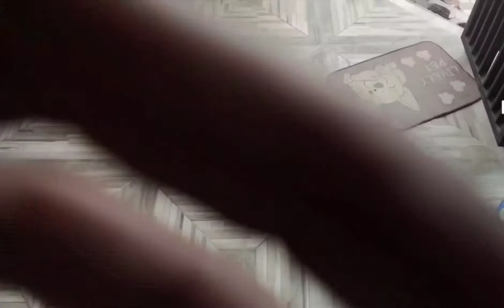persiapan tampil tari putri KTM krido Turonggo mudo